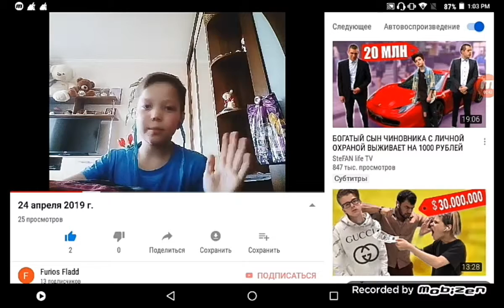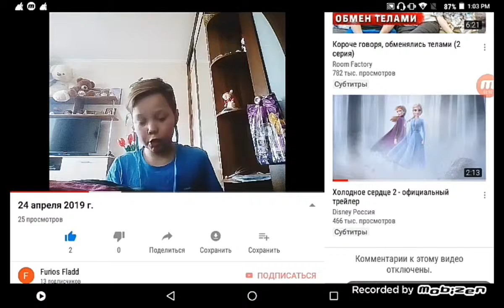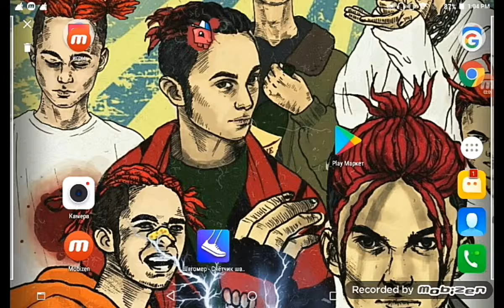Играю в MADDEX #1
Сори что нет #2 части